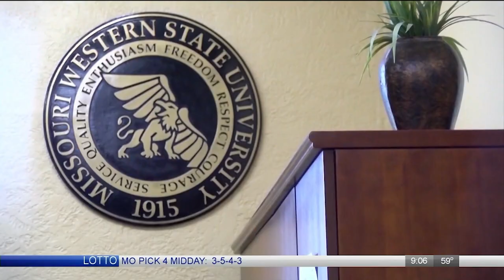Creating more social workers at Missouri Western State University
(Debuted on October 3, 2021)